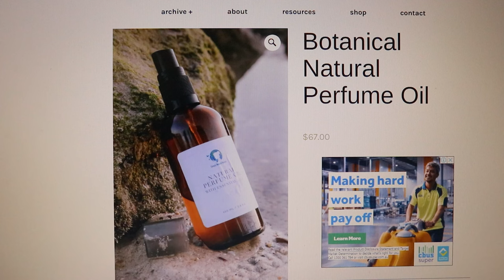What I'm spending my days doing right now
We are reaching the end of the spring now in the middle of November, but this month has actually been more summer than ever. Lots of warm days, very high temperatures (around 30°c) in the nights and TONS of sunlight. I'm grateful that the summer decided to come through early, and that I get a little extra time to bathe in the warmth before the cooler months of autumn arrive in the new year.

So this video is about all I've been up to lately. So it's going to be a little bit of everything.
A mix of hard work, magical sunrises, beautiful moments out in nature, and times spent capturing the beauty under the sea.

Thank you with all my heart for watching this video! I hope you will enjoy it! ♥

❤ Vanessa

Camera:
Canon 80d